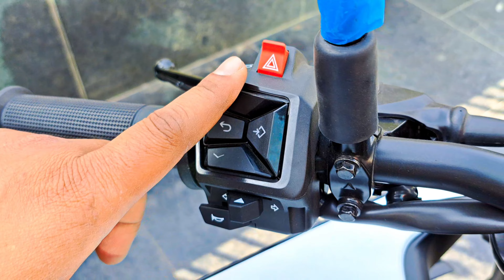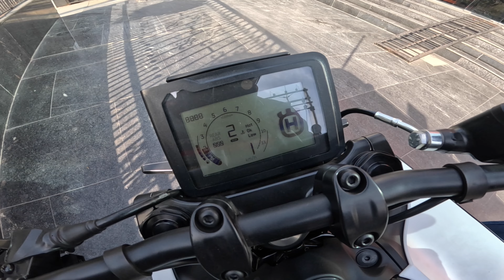2024 Husqvarna Vitpilen 250 - First Look Walkaround | KTM Husqvarna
Get an exclusive first look at the highly anticipated 2024 Husqvarna Vitpilen 250! In this video, I'll be giving you a walkaround of the newest addition to the KTM Husqvarna family.

From design to specs, we'll cover everything you need to know about this stylish and powerful bike. If you're a fan of the KTM Husqvarna brand or just curious about their latest release, then this video is a must-watch!

KTM Husqvarna Sector 63 Noida
A-10, Lohia Rd, A Block, Sector 63,
Noida, Uttar Pradesh 201301
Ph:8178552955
Chapters:
0:00 Recap
0:33 Intro
0:54 Cinematics
2:00 Quick Walk Around
2:45 Engine
3:10 Tyres
3:54 Suspension
4:18 Swingarm
5:44 Seat Height
6:42 Test Ride

You can Help by Click Blow links:
Digitek Wireless Mic
GoPro 09 Black
GoPro 11 Black
Digitek Gimble
Budget Action Cams With Mic.